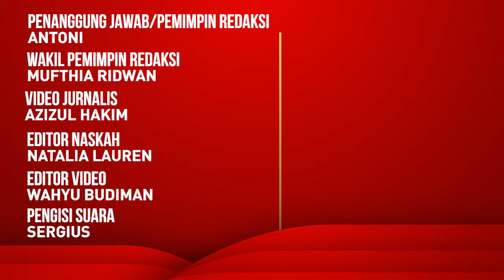Chicco Jerikho Film Ben & Jody Ceritakan Konflik Agraria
Aktor Chicco Jerikho mengatakan  film Ben & Jody menceritakan konflik agraria di Indonesia yang menjadi perhatian masyarakat.